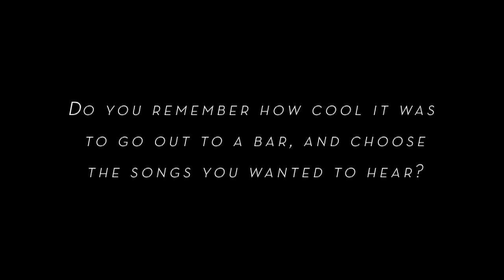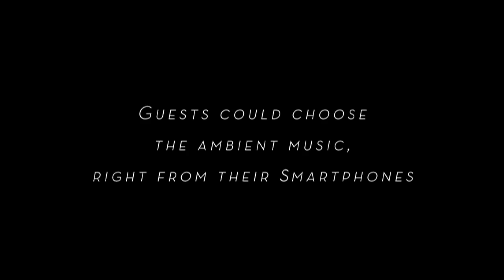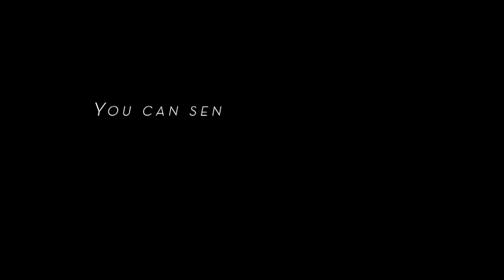Samsung Wireless Audiodock - The Invisible Jukebox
We put our Audiodock within a transparent Jukebox and installed this in some premium restaurants in Sao Paulo. Consumers were asked to select the songs they want to play, but instead of getting up to place chips, they used their smartphones to select the songs from where they were.

Advertising Agency: Cheil Brasil
Client: Samsung
Creatives: João Gabriel Gragnani, Marcelo Ferreira, Raphael Berthoud, Alex Matsumoto, Márcio Bittencourt, José Borba, Mario Amadei, Marcelo Maciel, Aila Ferreira e Mariana Leite.
Creative Directors: Augusto Moya e Maurício Machado
Accounts: Patricia Fraiha e Fernando Silva
Approval: Sofia Almeida e Erico Traldi
RTVC/Art Buyer: Fabíola Camilo
Production Company: W3 Filmes
Director: Wallace Barbezan
Cinematographer: Danilo Padrin
Editor and post-production: Rafael Bergamini